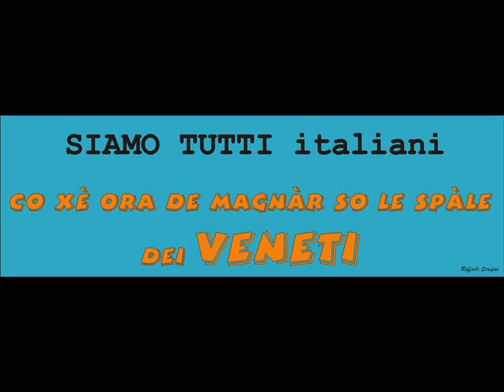PARLIAMO VENETO BASTA VERGOGNARCI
dialetto calabrexe salentino pugliese siciliano tirolese piemontese ligure toscano Vermondo  Vero  Veronico  Verter  Verther  Vespasiano  Vettore  Vettorino  Vetulio  Veturio  Vezio  Vezzoso  Vicenzino  Vicenzo  Vicinio  Vicino  Vico  Vidio  Vido  Vieri  Viero  Vigilio  Vilelmo  Vilfredo  Vilfrido  Vilio  Villelmo  Villermo  Vilmaro  Vincenzino  Vincenzo  Vinceslao  Vinicio  Violando  Violantino  Violanto  Violetto  Violo  Virgilio  Virginio  Viscardo  Vismaro  Vitagliano  Vitale  Vitaliano  Vitalino  Vitalio  Vitantonio  Vitino  Vito  Vitonicola  Vittore  Vittoriano  Vittorio  Vituccio  Vivaldi  Vivaldo  Vivante  Vivenzio  Vivetto  Viviano  Vivio  Vivo  Vladimiro  Vladislavo  Volfango  Volfrano  Voltero  Volturno  Vulmaro.
Wagner  Walchirio  Waldemaro  Waldemiro  Waldino  Waldo  Walfredo  Walfrido  Walter  Walterino  Walther  Wando  Wania  Wassili  Weber  Wero  Werter  Werther  Wilelmo  Wilfredo  Wilfrido  Willelmo  Wilmo  Wladimiro  Wolfango  Wolframo  Wolfrano  Wulmaro.
Zaccaria  Zaccheo  Zafferino  Zaffiro  Zairo  Zanello  Zanetto  Zani  Zanillo  Zanino  Zannetto  Zanobi  Zarino  Zaro  Zaverio  Zeferino  Zefferino  Zeffirino  Zeffiro  Zefirino  Zefiro  Zelindo  Zelino  Zelio  Zelmino  Zelmiro  Zelmo  Zelo  Zemiro  Zenio  Zeno  Zenobio  Zenone  Zeo  Zerbino  Ziliante  Zilio  Zino  Zoello  Zoilo  Zolferino  Zopito  Zoraido  Zosimo  Zulino.
Aba  Abbondanza  Abbondanzia  Abbondia  Abbondina  Abela  Abelarda  Abelina  Abrama  Abramina  Accursa  Accursia  Acheropita  Achilla  Achillea  Achillina  Achiropita  Acilia  Ada  Adalberta  Adalgisa  Adalia  Adalinda  Adalisa  Adama  Adamaria  Adamina  Addolorata  Adea  Adela
romano sardo lingua campano apuano umbro romagnolo emiliano occitano albanese  marchigiano friulano triestino trevisano
pavese mantovano bolognese salentino molisano vicentino padovano rovigotto rovigoto veneziano venesian trentino carnico lombardo
bresciano bergamasco
Adegliacco
Agrons
Aiello
Aiello del Friuli
Albana
Alberone
Alberoni
Alcheda
Alesso
Almadis
Almàdis
Altana
Alture
Amaro
Ampezzo
Andrazza
Andreis
Andrers
Anduins
Angoris
Angóris
Aonedis
Aquileia
Aquileja
Aquiléia
Arba
Arcano
Arcola
Ariis
Arta
Arta Terme
Artegna
Arzene
Attimis
Aupa
Aurava
Aurisina
Aurisina Case
Ausa-Corno
Avaglio
Avasinis
Avausa
Aveacco
Aviano
Aviano-Castello
Avilla
Azzanello
Azzano
Azzano Decimo
Azzida
[18:33:48] Lodovico Pizzati says: Name
Badaiuz
Bagnario Arsa
Bagnarola
Bagni di Lusnizza
Bagnoli
Bagnoli della Rosandra
Bagnário Arsa
Bando
Banne
Bannia
Barazzetto
Barbeano
Barcis
Barco
Barcola
Barkovlje
Basagliapenta
Basaldella
Basaldella
Basedo
Baseglia
Basiliano